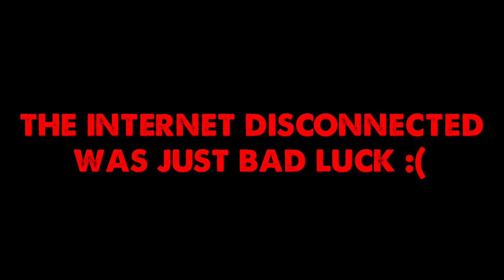Zombie Zoo Chapter 4 || BRUTAL NIGHTMARE - Zombie Army 4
Zombie Army 4: Dead War is a third-person tactical shooter stealth video game developed and published by Rebellion Developments. It is a sequel to the 2015 compilation game Zombie Army Trilogy, itself a spin-off to the Sniper Elite series. It was released on  February 4, 2020 for PlayStation 4, Xbox One, and Microsoft Windows.

Zombie Army 4: Dead War is an third-person shooter video game, The game is set in year 1946, one year later Adolf Hitler was "defeated by the Resistance and banished to hell, but the 'Dead War' is far from over, The player joins the Dead War to fight across Europe, handling Hitler's soldiers wherever that you travel, yet it's no simple assignment as ZA4 presents a fatal program of zombies tingling to benefit from your heroic flesh.